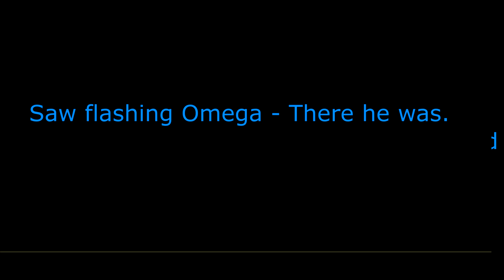MechWarrior Online 3.1.2016 || Community Warfare - Backyard guard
Gedroped mit HHoD. Viel zu passive Spielweise für mich. Aber wie auch immer darf sich jeder gern anschauen was einzelne Units so hinbekommen.

Sollte jemand sich in seinen Rechten nicht gewürdigt fühlen, teilt mir mit womit ihr ein Problem habt und dafür gibt es dann sicher eine einvernehmliche Lösung.